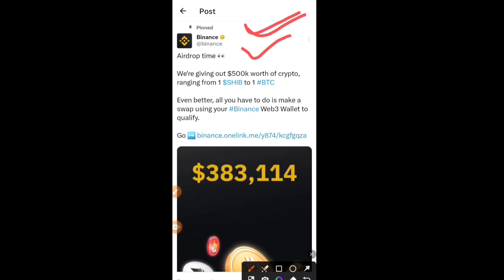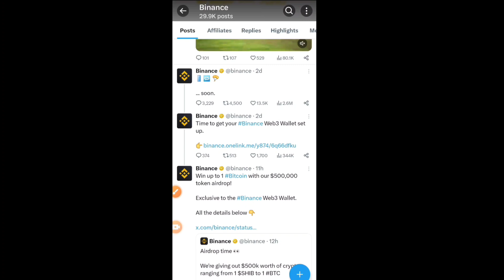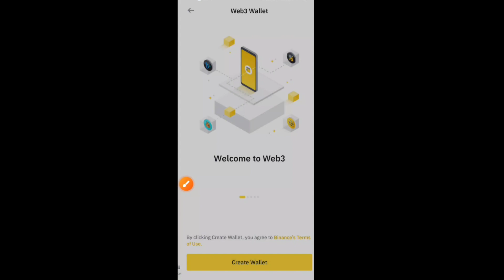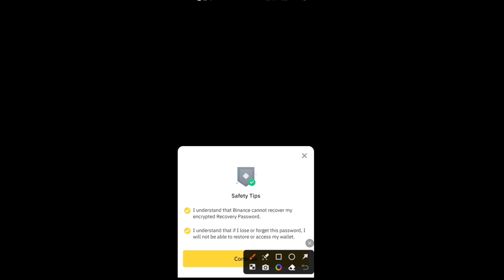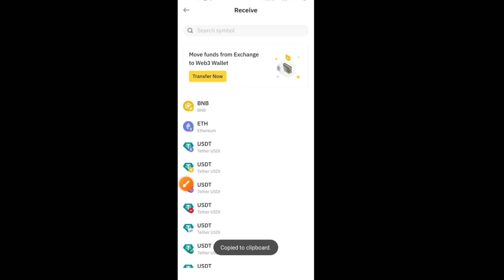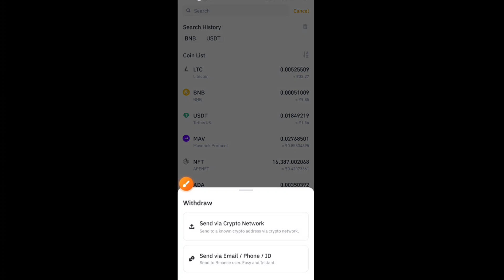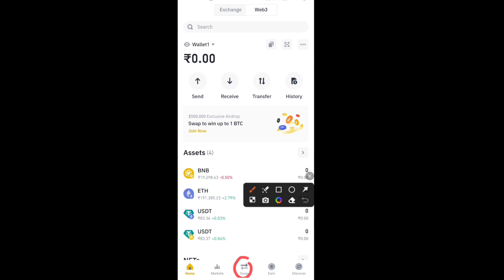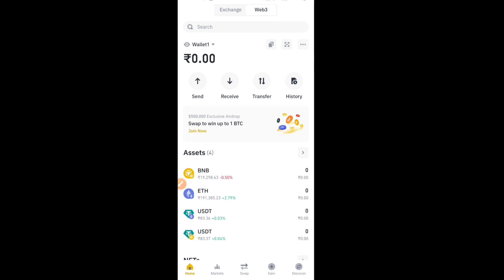🔥Binance Exchange Free Airdrop | How to Create Binance Web 3 Wallet | Binance Exchange Airdrop Claim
👉 Invitation Code: umesh006

how to create binance web 3 wallet
binance wallet
binance
web3 wallet binance account
web3 wallet on binance exchange
binance defi wallet
what is binance web3 wallet
how to use binance web3 wallet
web3 wallet
binance web3 wallet airdrop
how to create web3 wallet on binance
airdrop
web3 wallet on binance exchange binance
binance new update
binance web 3 wallet guide
binance web3
how to recover web 3 wallet on binance

binance
binance airdrop
airdrop
binance airdrop exchange
airdrop binance
free airdrop
binance new airdrop
crypto airdrop
new airdrop
binance exchange
new binance airdrop
binance exchange new airdrop
binance exchange free airdrop
binance exchange meme coin airdrop
ntrn token airdrop binance exchange
binance new offer
ait airdrop
binance offer
catly airdrop
binance new offer today
airdrops